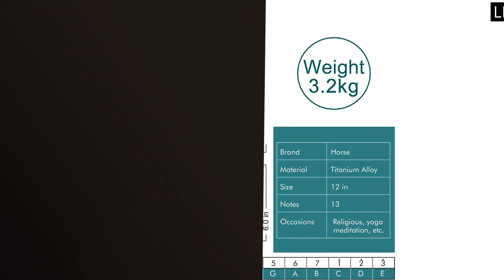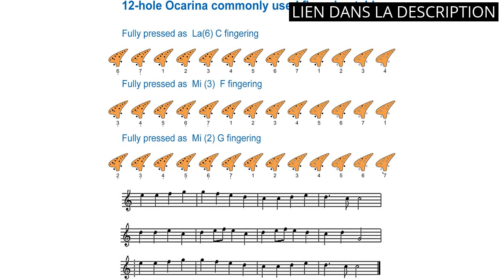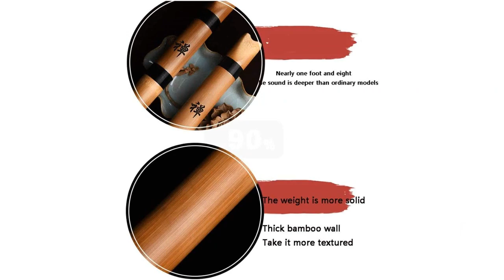【INSTRUMENTS DE MUSIQUE JAPONAIS】Présentation des 6 meilleurs instruments de musique japonais 🤓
✋  Voici présentation des 6 meilleurs instruments de musique japonais disponibles sur le marché.

🔽🔽🔽 LIENS D'ACHAT INSTRUMENTS DE MUSIQUE JAPONAIS 🔽🔽🔽

1) KUDOUT Tambour à Main-Tongue Drums à 12 Pouces 13 Tons Handpan Instrument de Percussion à Tambour Pan idéal pour la méditation,Yoga,Performances,éducation,Livré avec sac,maillets et médiators

2) Handpan,Horse Tambour en Acier Steel Tongue Drums à 12 Pouces 13 Tons Clé en C Kit de Batterie en Acier Avec Maillets de Batterie Autocollants Médiators et Support de Maillet et Sac de Transport

3) Zeroall Ocarina 12 Trous Alto C Légende de Zelda Ocarina avec Support Livre de Musique Cou Cordon Zelda Ocarina Céramique comme Excellent Souvenir de Zelda(Bleu Foncé)

4) Rayzm Kalimba/Piano à Pouce/Piano tactile avec Accessoires, Instrument Portable Marimba à 17 Touches pour Amateurs de Musique/Débutants (Acajou Massif)

5) ZHIRCEKE Flûte de Trou de débutant d'instrument de Musique, Japonais Shakuhachi Tang Jouer à Huit Trous G Touche F Instruments de Musique Anciens Art et féminin (Taille: g)

6) GuanXiao Instruments de Musique Ethnique cithare Paulownia-Sculpté à la Main l'examen d'entrée Débutant Niveau Guzheng Classique d'orchestre Instruments

00:00 - Intro
00:05 - 1) KUDOUT Tambour à Main-Tongue Drums à 12 Pouces...
00:44 - 2) Handpan,Horse Tambour en Acier Steel Tongue Drums à...
01:11 - 3) Zeroall Ocarina 12 Trous Alto C Légende de...
01:45 - 4) Rayzm Kalimba/Piano à Pouce/Piano tactile avec Accessoires,...
02:25 - 5) ZHIRCEKE Flûte de Trou de débutant d'instrument de...
02:54 - 6) GuanXiao Instruments de Musique Ethnique cithare...
03:23 - Outro